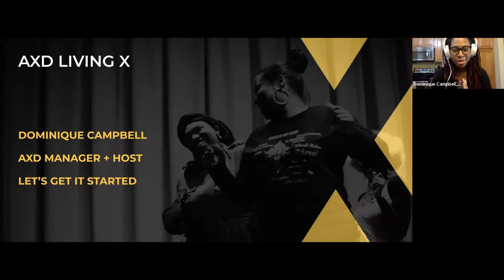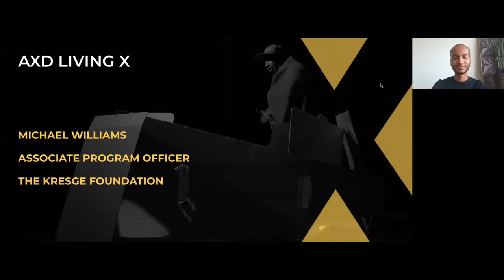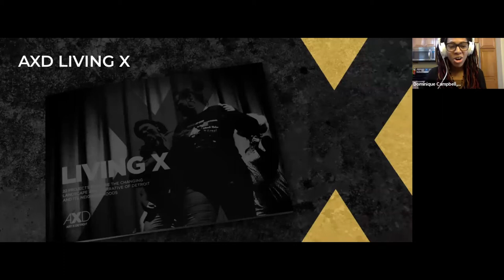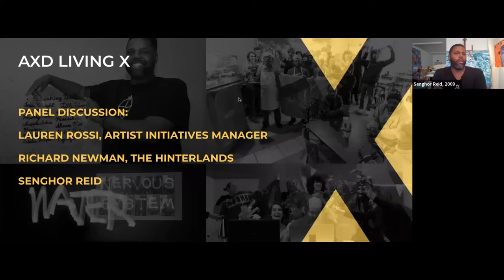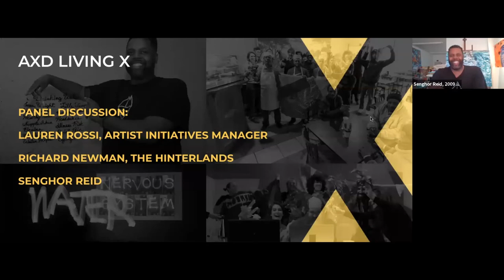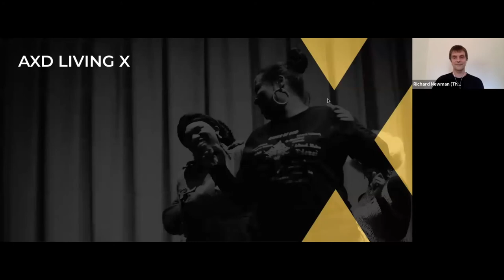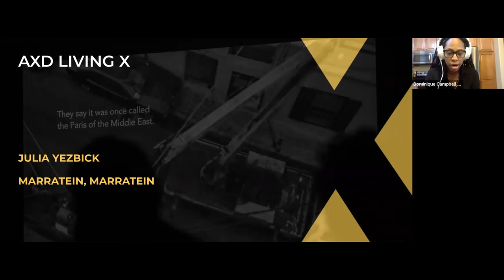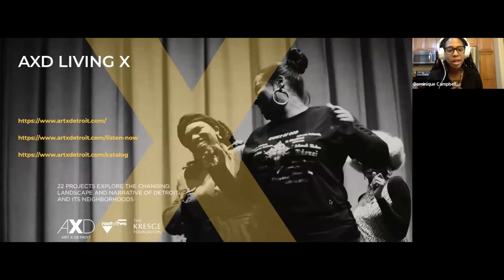AXD Living X Book & Podcast Launch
This is a video recap from a live Zoom event where rootoftwo launched the AXD Living X eight episode podcast series and a companion full color AXD Living X catalog that features 22 commissioned projects by Detroit-based artists exploring the neighborhoods of Detroit, Hamtramck, and Highland Park in 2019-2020. The event was recorded August 19, 2020 from 6:30 - 8:00 PM EST.